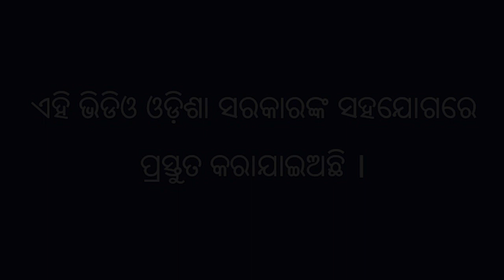ଛେଳି ଘରର ପରିଷ୍କାର ଓ ପରିଛନ୍ନତା ଭାଗ ୨